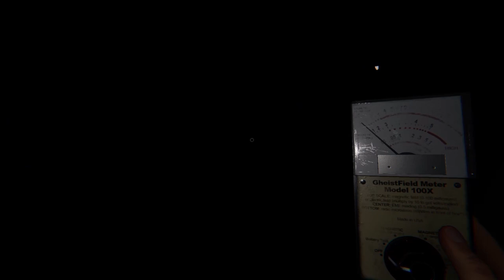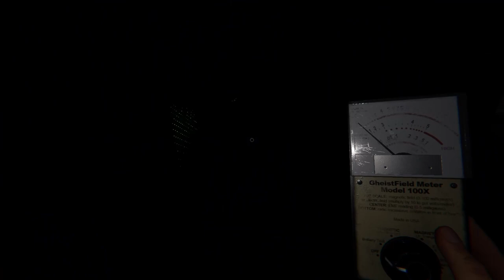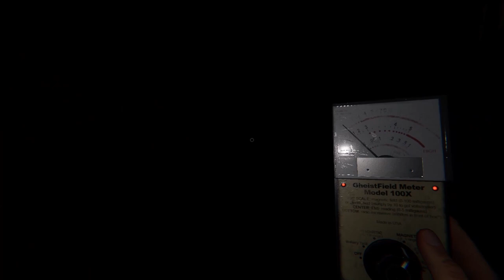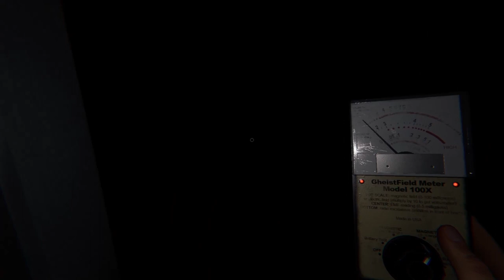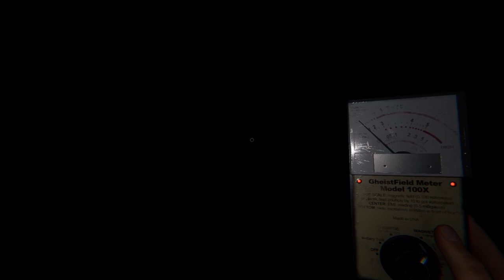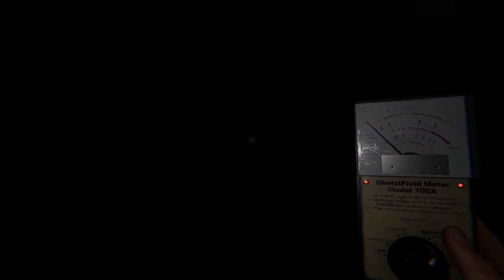HE'S RIGHT THERE!!!! - Phasmophobia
Welcome to one of the scariest games ever!